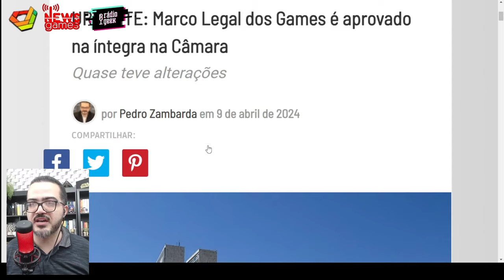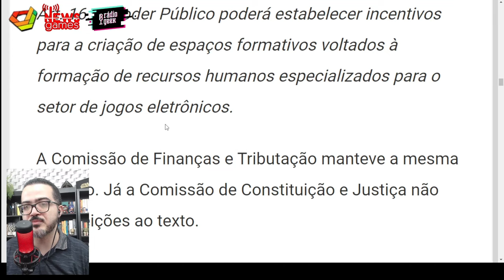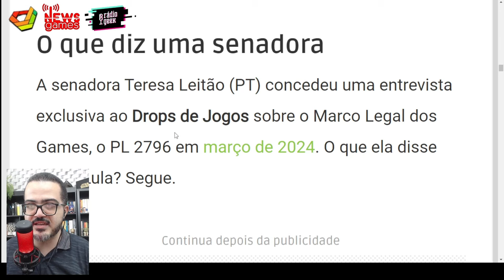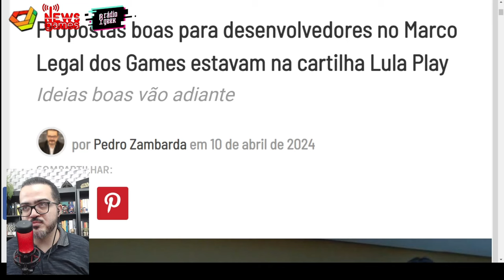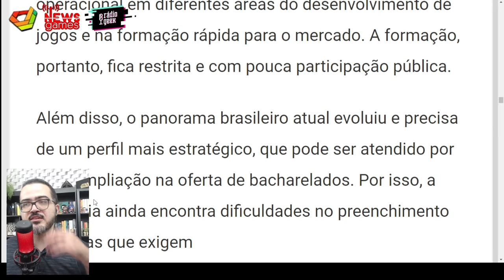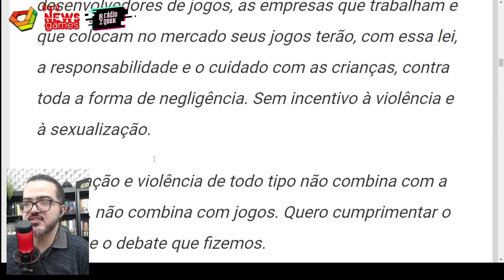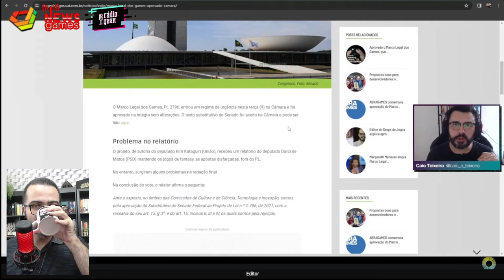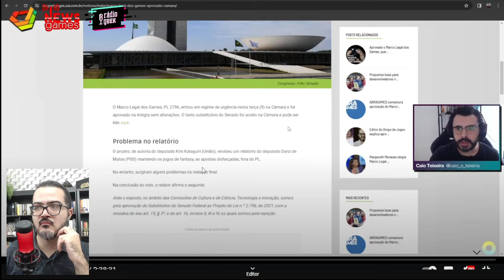MARCO LEGAL DOS GAMES APROVADO; ENTENDA TUDO AQUI